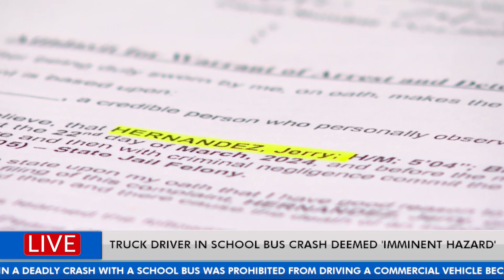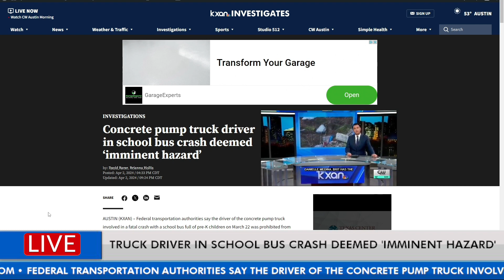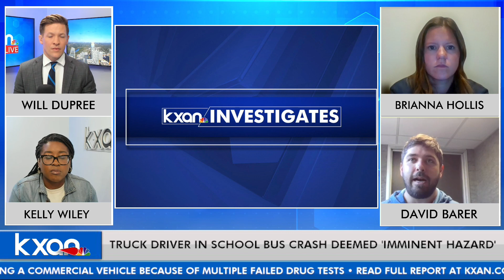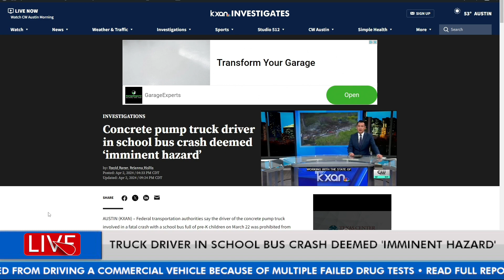Inside the Investigations: Truck driver in deadly bus crash deemed 'imminent hazard'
During this week's edition of "Inside the Investigations," Will DuPree & Kelly Wiley talk to Brianna Hollis News & David Barer about their reporting into records showing the concrete pump truck driver involved in a deadly crash with a school bus was prohibited from driving a commercial vehicle due to multiple failed drug tests.